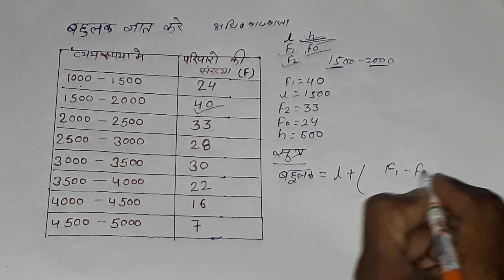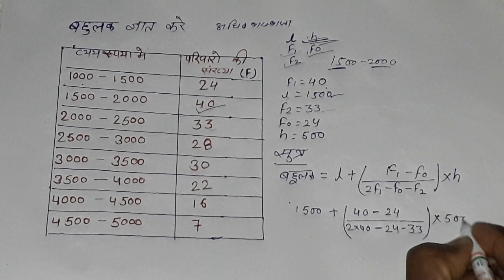बहुलक निकालने की सबसे आसान विधि | Bahulak kaise nikale | mode | कक्षा 10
बहुलक निकालने की सबसे आसान विधि | Bahulak kaise nikale | mode | bahulak | कक्षा 10 | Statistics class  10th

bahulak kaise gyat krte he is topic ko explain kiya he.
jisme aap badi aasani se aankdo ka bahulak gyat krna sikh sakte he.
yeh video class 10 ncert maths sankhyiki chapter 14 ke bahulak ke concepts ko explain kiya hu.
agar aapko bahulak kise kahte he or bahulak kaise nikale jata he aise type ke maths ke questions solve krna he to yeh video aapke liye jarur helpful hoga.
bahulak aapko ncert maths class 10th prashnavali 14.3 me pucha jata he.
Madhyak nikalne wala video bhi jarur dekhen.

कक्षा दसवीं प्रश्नावली 14.3 बहुलक
bahulak kaise nikalte hai
bahulak class 10th
find the mode in Hindi
class 10th sankhyiki chapter 14
बहुलक कैसे निकाले ?
mode kese nikalte hain
बहुलक निकालने का आसान तरीका
statistics class 10 bahulak
find the mode in maths
bahulak formula class 10th
class 10th bahulak gyat krna
bahulak kese gyat krte he
bahulak nikalne ka aasan tarika class 10 maths
find the mode of following data class 10th maths
madhya madhika
बहुलक कैसे निकालते हैं